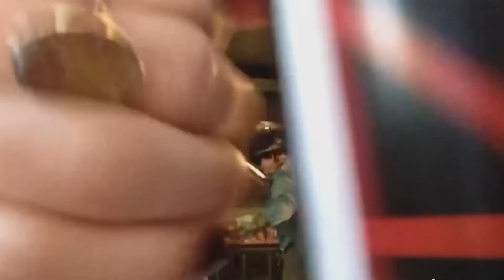Amber’s Former BFF Reveals New TERRIFYING Ways Amber Attacked Johnny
Today we're looking at Amber’s Former BFF Reveals New TERRIFYING Ways Amber Attacked Johnny